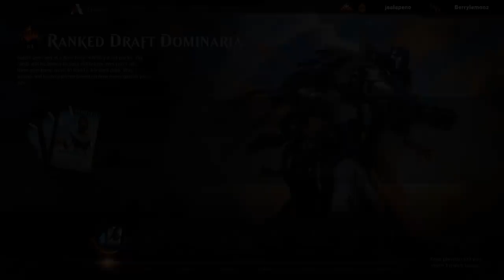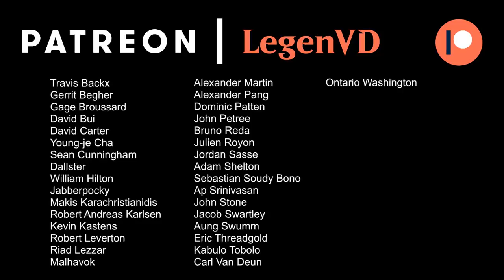MTG Arena - Dominaria Ranked Draft #13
Dominaria Ranked Draft on Magic: The Gathering Arena.

Match 1: 22:08 ★
Match 2: 33:17
Match 3: 44:46
Match 4: 53:32
Match 5: 01:02:19
Match 6: 01:06:43
Match 7: 01:14:03
Match 8: 01:22:03